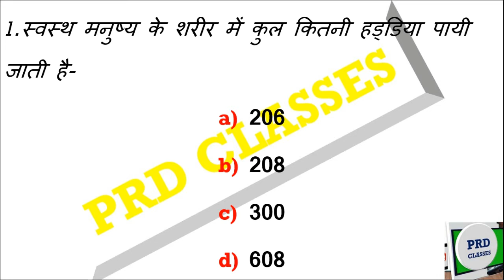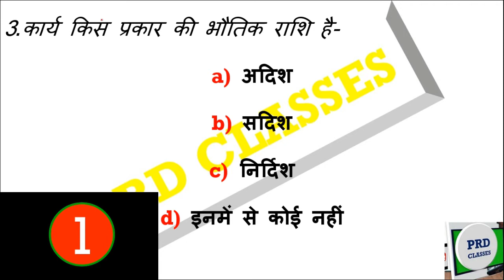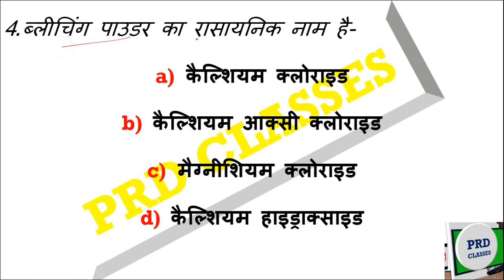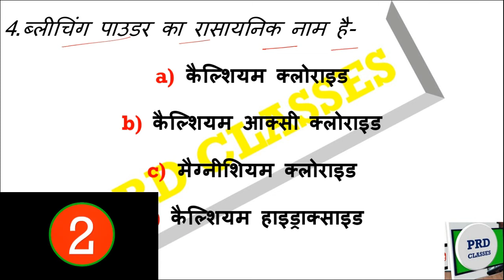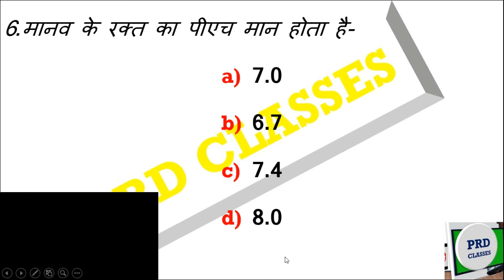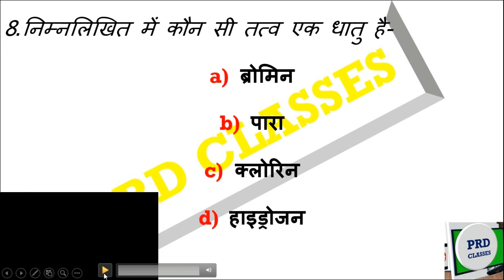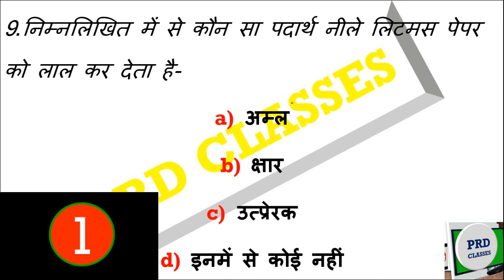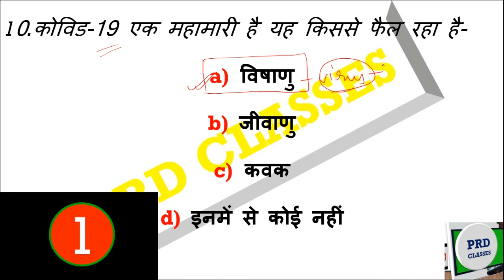के लिए टेस्ट-6 देकर अपनी तैयारी का आंकलन कीजिए